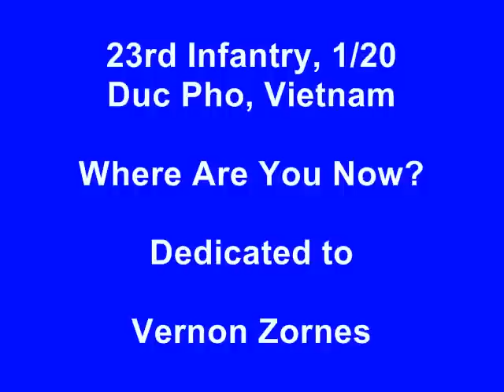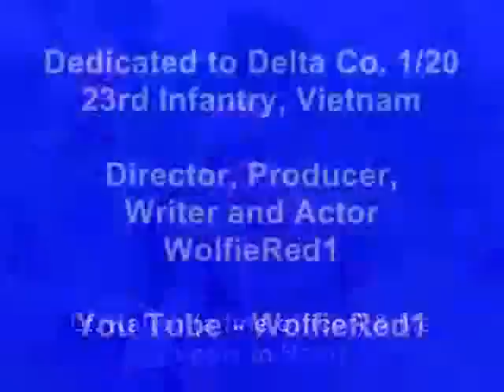Vietnam War Hero's - Where are You Today by WolfieRed1 ?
Dedicated to Vernon Zornes, who died in my arms on 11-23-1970 after taking the full blast of a booby trap, his body saved me from getting hit.  A soldier's dilemma, why him and not me?  If you recognize anyone, please pass this site to them.  Would love to hear from my Nam Brothers.  WolfieRed1

Video is not political statement, only tribute to men & women who gave their lives in Vietnam.  Please honor those who served their country, especially those paying the ultimate price.

Footage taken by John "WolfieRed1" Wolf in Vietnam, April 1971 using 8mm camera I bought in PX at LZ Bronco.  I served Delta Company, 1st/20th Infantry, 11th Brigade, 23rd Infantry Division (Jungle Warriors), unit dates back to Civil War.  According to History Channel's producer Lou Reda Productions, I took some pretty rare footage for a grunt, not media photographer.  I sent them original 8mm footage, they upgraded to HD and it's included in 6 hour 3 part documentary "Vietnam in HD".

On April 2, 1971, after 3 weeks in the bush we were ambushed while marching back to LZ Liz.  We lost Lt. Glenn Hata, only 1 week in country & many were wounded, including Eldred Sadler.  He was hit in the neck severing his jugular and was saved by Charles "Coach" Middleton & Tom "Doc" Tierney using a sewing kit. During our days of rest at LZ Bronco, south of Chu Lai, I took movies of buddies and entertainment (see other videos) & decided to carry the camera on our next combat mission.  A couple of days later we were trucked north to LZ Liz, 1/20th Inf. and artillery fire base.  On April 10th we were trucked north to LZ Dragon to wait pickup by 116th AHC (Army Helicopter Company) Hornets for assault into the Song Ve River and Valley, a bad area known for lots of NVA (North Vietnamese Army) and VC (Vietcong) activity.  Took shots as we waited for Hornets to pick us up & handed camera to Kerry to take shots of yours truly.  I was a M-203 grenadier (M16 & M-79 over & under) I can be seen in some of my videos loading

M-79 rounds (grenades) into my M-203 & pointing it at Kerry.  We dressed up a Vietnamese kid we knew in my hat, rucksack and weapon.  We trusted him (yes stupid), Vietnamese were great people in a beautiful country.  Buddies seen in videos: Bill Hamilton, Ron Robbins, Don Hyson, Ron Griffin, Rex Cowan, Milt Hardin, Steve Lintl, Mark Sutlick, Ed Barraza (hat blown off), Kerry Harwick and Lt. Anthony

(Tony) DeCamillo giving me peace sign as his bird landed.  When the Birds landed for pickup I ran with the camera in my right hand and M-203 in the left taking movies.  I sat on the floor, legs hanging out (no doors) and filmed throughout the assault, no one said stop.  I would love to find the smiling door gunner (John Roggenbuck?) next to me?  As we neared our landing zone, we took severe left turn and I almost slid out.  Kerry Harwick grabbed me and maybe saved my life, I wouldn't stop filming.  As we jumped out, Bravo Company got on board, you will see shots of other Birds landing & gunships flying overhead.

The next day, April 11, 1971 (Easter Sunday) we were told we would hump up a nearby mountain to relieve Alpha Company.  Prior to departing, Battalion Chaplain Merle Brown landed with hot food and gave us Easter services, he told us it was a cease fire.  We watched as he flew from our position to Alpha Company's position. Later, as we watched his bird (piloted by Bob Chipley) return to pick him up. While lifting off, they were hit by rockets & grenades, instantly killing Chaplain Brown and the crew chief.  After numerous explosions and automatic fire, 9 more Alpha Co. men were killed defending themselves, saving their buddies & helping wounded off the burning Bird.  The battle raged on into the night, the sky was lit by flares, artillery, mini-gun tracers from 174th AHC Sharks, Shadow gunships and F-4 Phantom jets dropping 500 lb. bombs.  We watched waiting to be called to the rescue, painfully listening to radio requests for dust-off birds and body bags.  We were all angry waiting, being so close and unable to do anything as buddies were getting wounded & killed.  A team from Bravo Co. led by Lt. Tom Dolan was helicoptered in to help.  Tom has since become a good friend and has written a book, "The Mad Fragger and Me" about his experiences.  I have had honor of talking to Alpha & Bravo Co. men, those flying gunships, slicks, dust-off and Shadow.  Bob Chipley, the pilot of the Chaplains Bird, barely escaped the explosions.  He saw my videos in 2008 and 7 days later he was sitting in my living room sharing memories of this tragic day.

We lost very good men that day, it is my honor to honor these men.  It has been painful to talk with family and friends about how their loved ones perished, but helping them find some closure has been my honor.  Those lost are always on my mind, War sucks.  Never forget the women & men who serve their country!  Please Welcome Home Vietnam Vets, they never got a thank you.